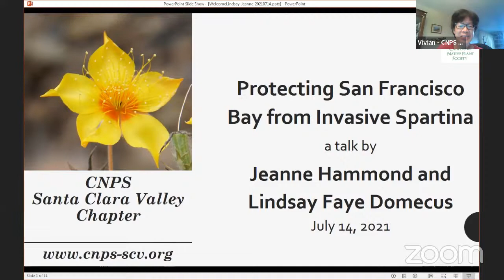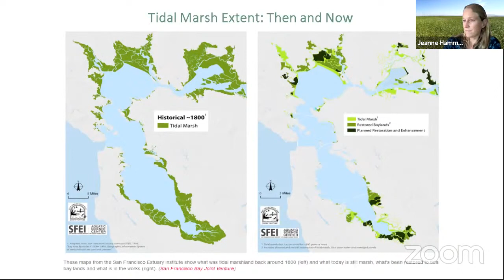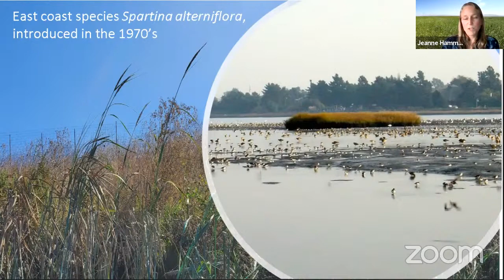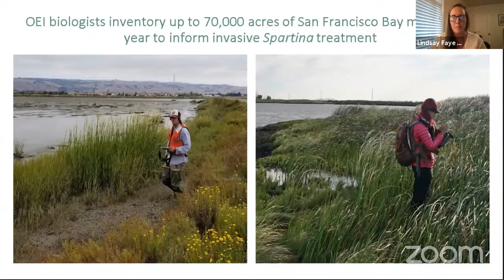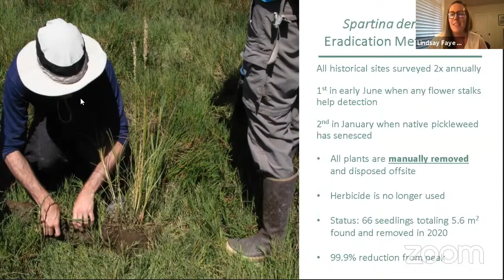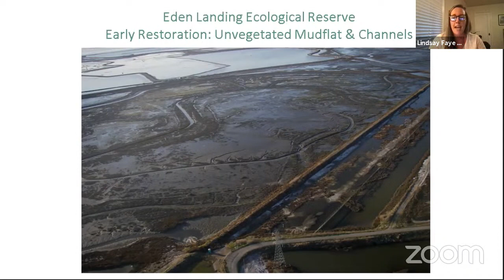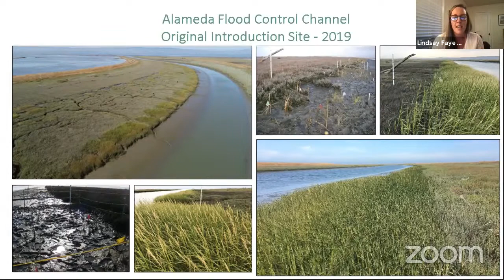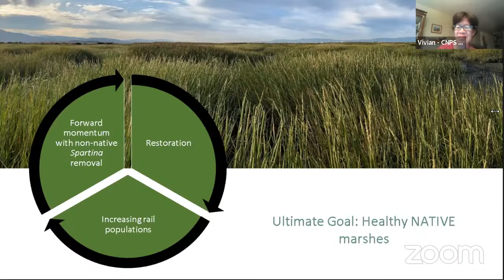Protecting San Francisco Bay from Invasive Spartina, Jeanne Hammond & Lindsay Faye Domecus 7/14/2021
San Francisco Bay is more than the geographic feature that defines our region. It is home to hundreds of types of fish, birds, and other wildlife. It provides food (it once provided a lot more). It’s an aquatic mood stone that goes from slate grey on a cloudy day to sparkling emerald and sapphire on a sunny day. (And, yes, it smells kind of bad sometimes, too.) Unknown by many, it the largest estuary on the west coast of North America, in a league with Chesapeake Bay on the east coast and the Mississippi Delta on the gulf coast. Whether riding on a bike or watching birds or having a BBQ, we are fortunate to have this amazing place in our backyard. And we’re not the only ones: millions of birds use the Bay as a critical stopover point when the migrate along the Pacific Flyway each year. They get food and shelter from the saltmarshes and tidal mudflats. But these places are under threat, not just from sea level rise but also from invasive plants.

Back in the last century, well-meaning engineers planted Atlantic cordgrass for erosion control. Then it began to spread and damage marshes. Since 2005, the Coastal Conservancy’s Invasive Spartina Project has used airboats, genetic testing, sophisticated GIS, and a lot of hard work to push back the invasive cordgrass. Learn about how hometown heroes are doing their part to address the global biodiversity crisis.

This talk was given by Jeanne Hammond, ISP Restoration Program Manager with the Invasive Spartina Project and Lindsay Faye Domecus, Environmental Biologist.